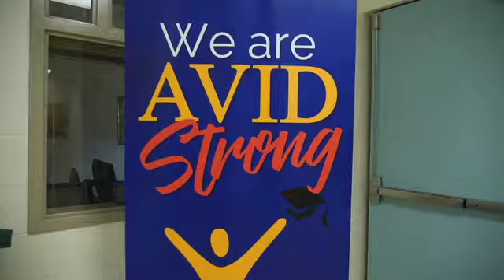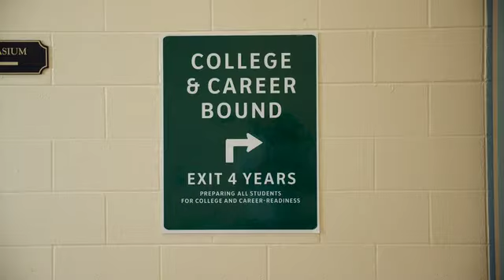Med Pro at Kelly Mill Middle School (R2 Digital Choice Fair 2022)